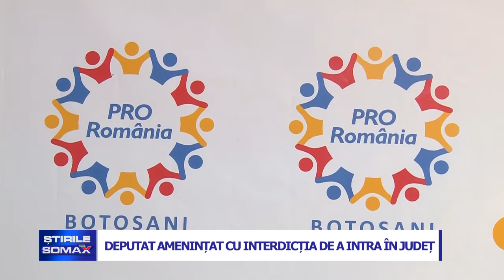11 10 DEPUTAT AMENTINTAT CU INTERDICTIA DE A INTRA IN JUDET